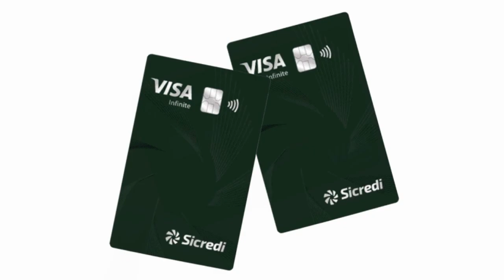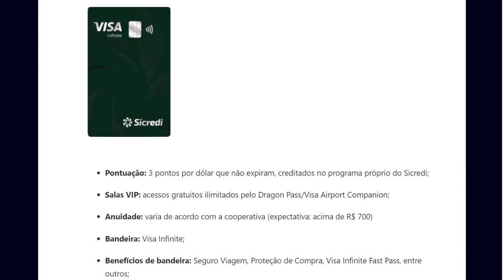Chegou o Sicred Visa Infinite com acessos ilimitados a salas VIP e ótima pontuação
Tem um novo Visa Infinite na área – e ele promete movimentar bastante o mercado de cartões de crédito!